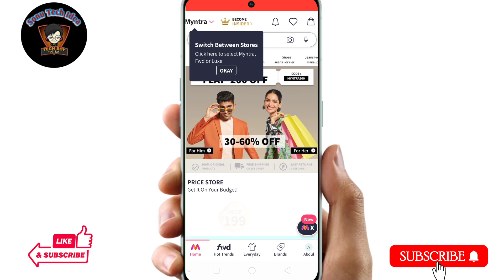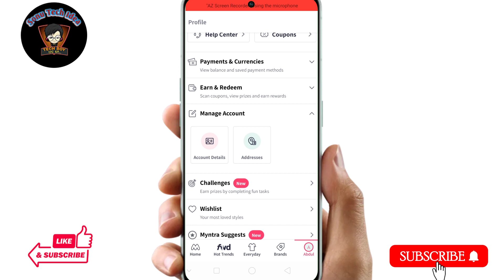myntra me mobile number kaise change kare || myntra app me phone number change kaise kare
Hello dosto Aaj ke es video me mai aap sabhi ko ye batane ki kosis kiya hu ki agar aap apne Mantra app me phone number change kerna chahte ho to kaise change ker paoge Aaj ke es video me yahi baat karenge.

Topic Covered:-
myntra me mobile number kaise change kare,
myntra app me phone number change kaise kare,
myntra app me number kaise change kare,
myntra app me mobile number change kaise kare,
mantra app me address kaise change kare,
myntra app me pata kaise change kare,
myntra app me phone number kaise badale,
myntra app me address change kaise kare,
pf me number kaise change kare,
number change karke call kaise kare,
epf me mobile number kaise change kare